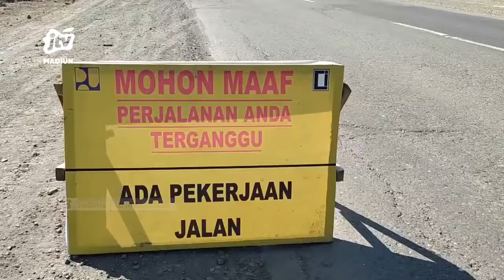KOTA MADIUN - Wali Kota : Problem Proyek Perbaikan Jalan Basuki Rahmat Ada Titik Terang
Jalan basuki rahmat kota madiun yang menjadi titik kemacetan pada tahun ini mendapatkan program pelebaran dan perbaikan. Namun beberapa kendala dihadapi oleh pelaksana dalam progres proyek tersebut. Namun wali kota madiun memastikan jika persoalan tersebut dapat di musyawarahkan.